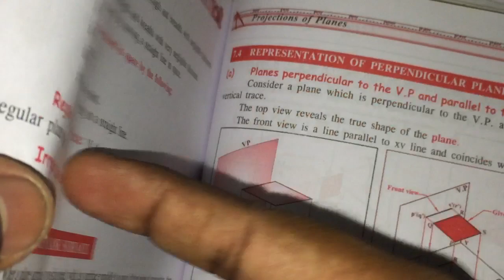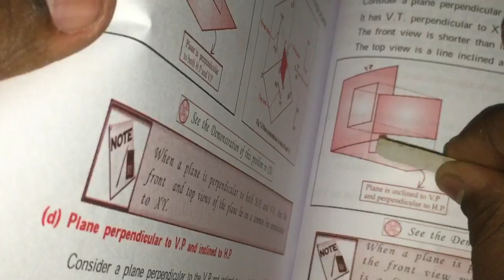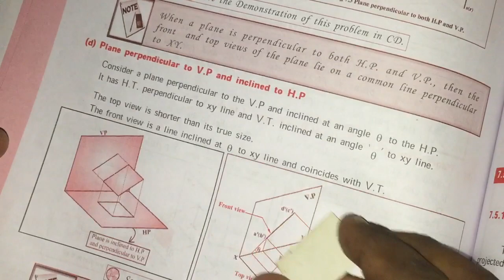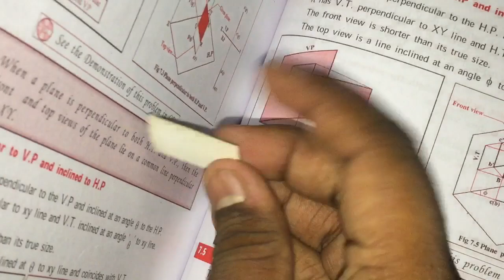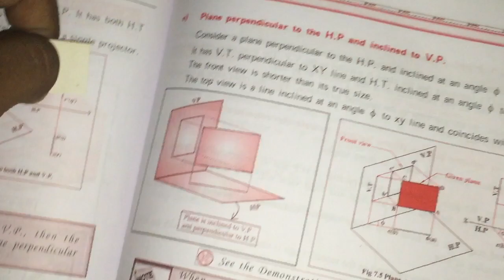Projection of planes in Tamil | complete conditions explain in a single video concept understanding